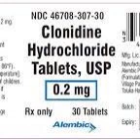Podcast # 459 Clonidine Ingestion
Author:  Julian Orenstein, MD

 Educational Pearls:

  Severe clonidine ingestion can present as a fluctuating mental status between typically accompanied by changes in vital signs (hypotension/bradycardia) Respiratory depression requiring intubation is not uncommon

 References

 Isbister GK, Heppell SP, Page CB, Ryan NM. Adult clonidine overdose: prolonged bradycardia and central nervous system depression, but not severe toxicity. Clin Toxicol (Phila). 2017 Mar;55(3):187-192. doi: 10.1080/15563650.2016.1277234. Epub 2017 Jan 20. PubMed PMID: 28107093.

 Spiller HA, Klein-Schwartz W, Colvin JM, Villalobos D, Johnson PB, Anderson DL. Toxic clonidine ingestion in children. J Pediatr. 2005 Feb;146(2):263-6. PubMed PMID: 15689921.

 Summarized by Will Dewispelaere, MS3 | Edited by Erik Verzemnieks, MD